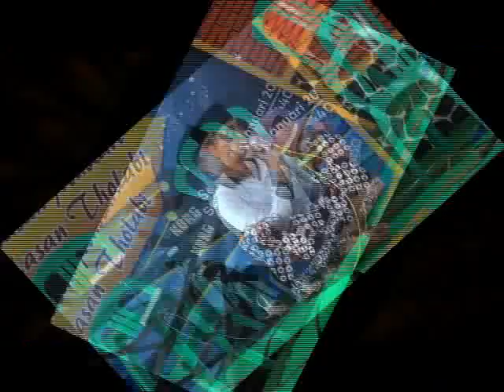Pengajian di Semawen Wadas Kandangan 01 Acara dan Baca Qur'an